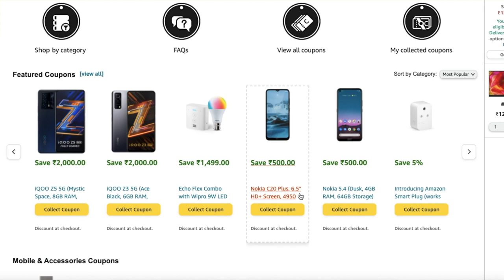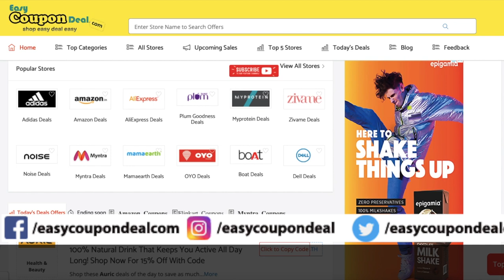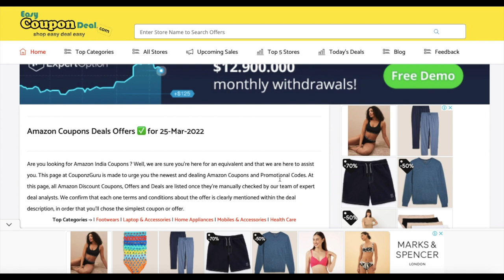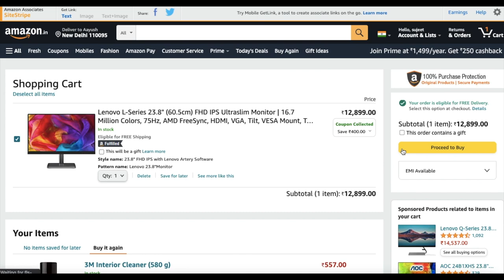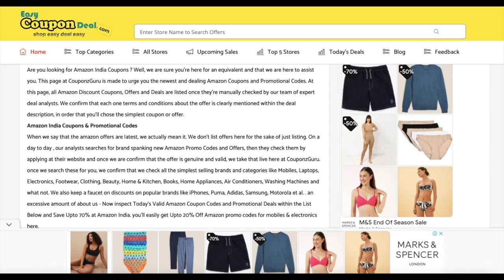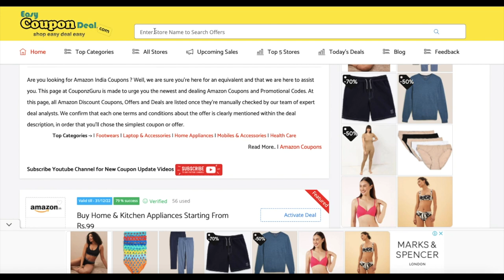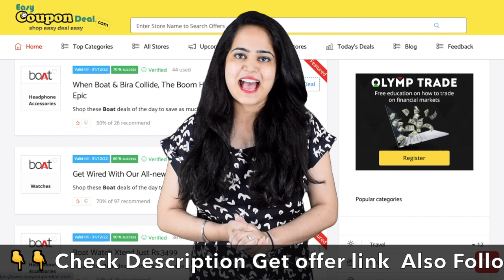✅How to Get Amazon Coupons ? | How to use Amazon Coupons ? | Amazon Mobile Sale 🔥